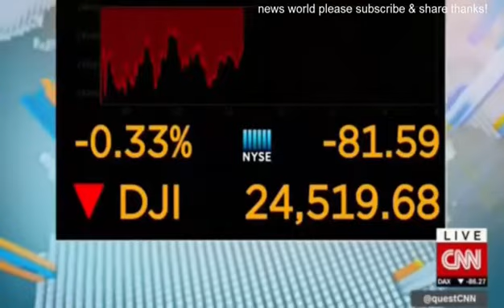盛天 Silverbear Capital Peter Chun on CNN live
Reciprocal TAX and the trade war